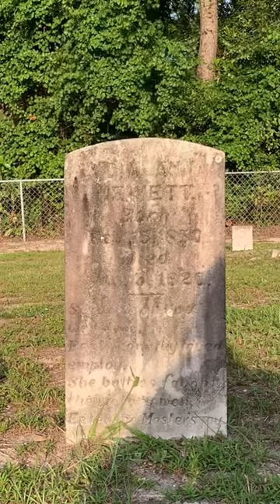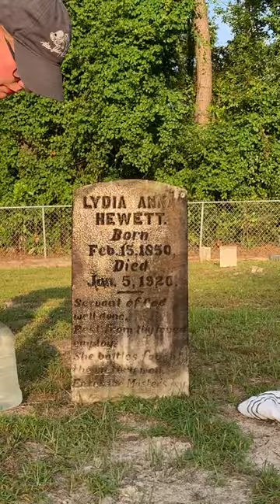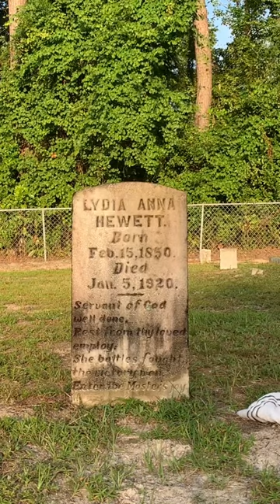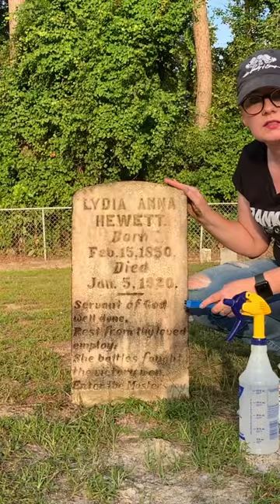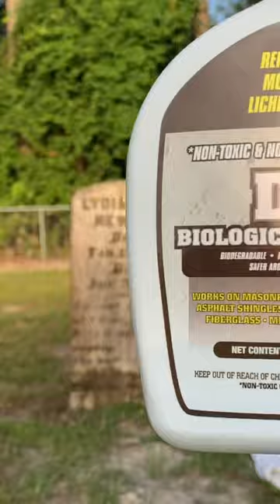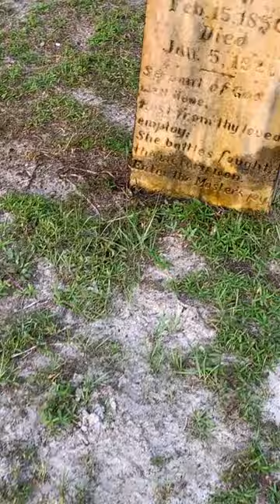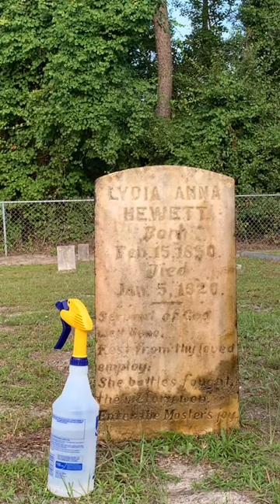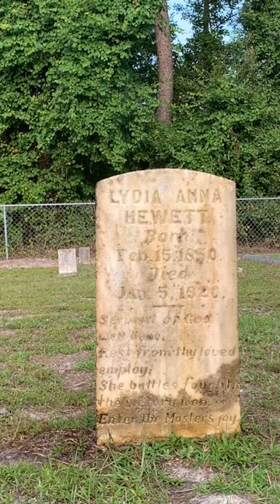Cleaning a 103 year old headstone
This is the headstone of Lydia Anne Hewett. Using the biological solution, D2, obtained from Atlas Preservation link provided..I braved the heat to go out and clean this stone. It's always shocking to see how well this cleaner and some elbow grease works to get a stone back up where it used to be. D2 is sold online and it is what the national cemeteries and most cemetery preservationists use.

*Video Best viewed on Mobile devices. *